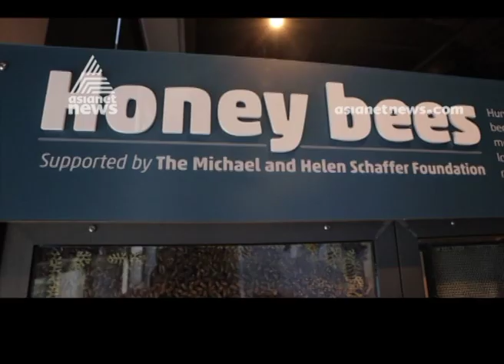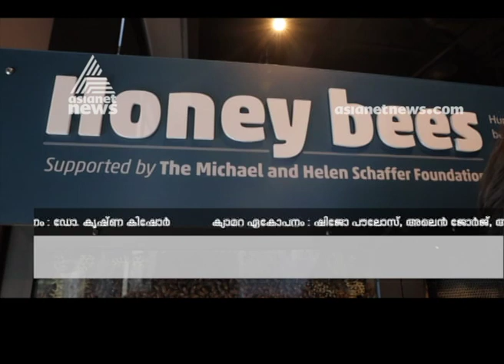Museum of Science, Boston | America Ee Azcha 13 Jan 2020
America Ee Azhcha: Check out the latest USA News, Live news from United States of America, Breaking America News in Malayalam covered by Krishna Kishore. Get News Headlines, Top stories and Trending news from USA only at Asianet News.